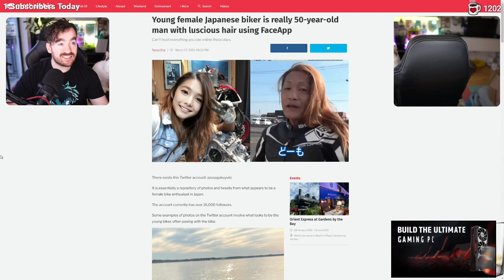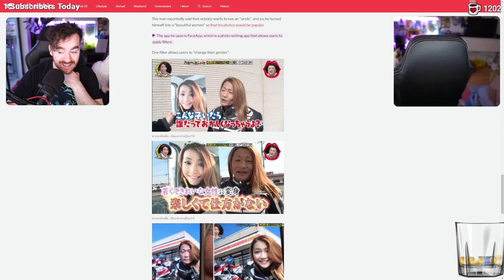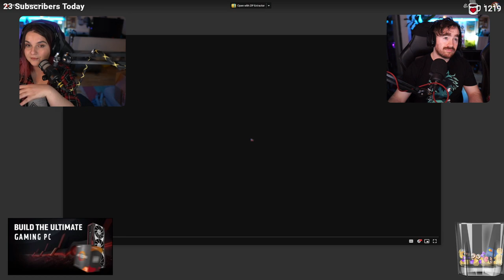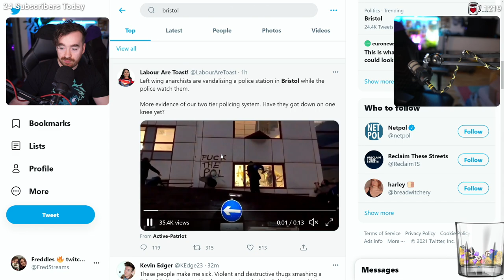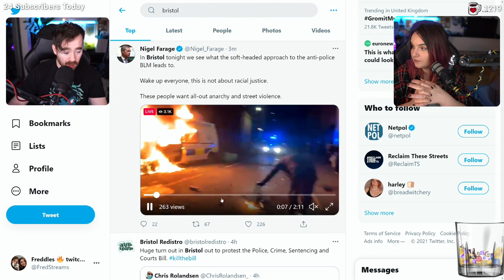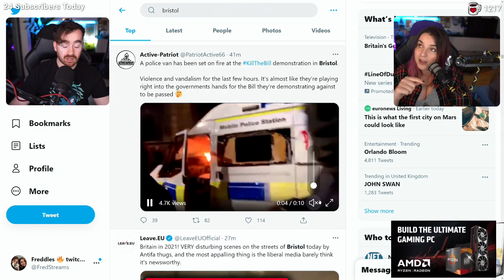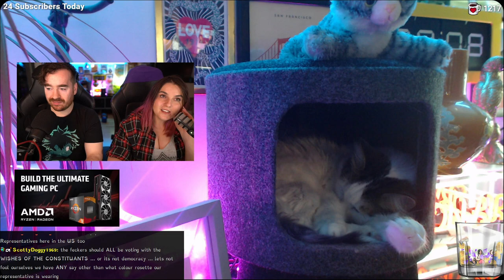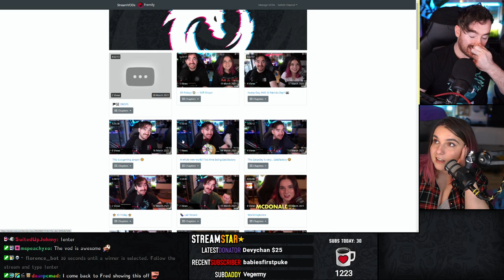Mar 21st 2021 - Just Chatting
🎬 CHAPTERS
00:00:00 Just Chatting